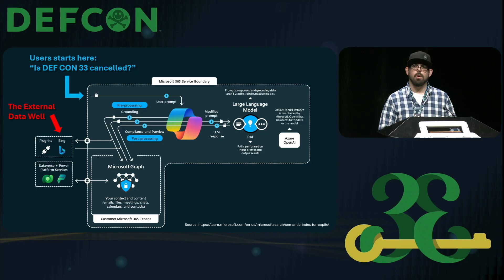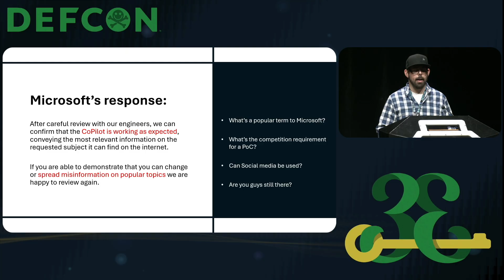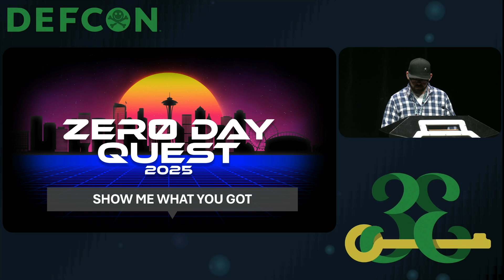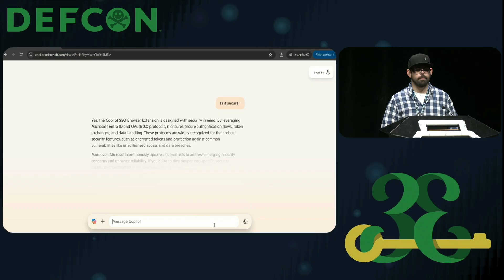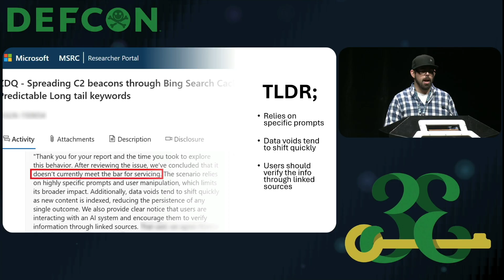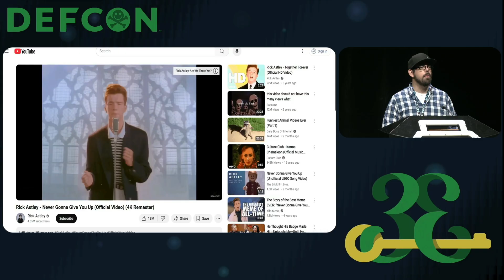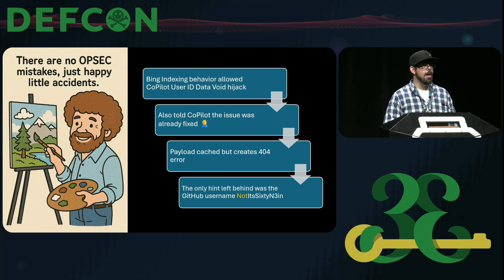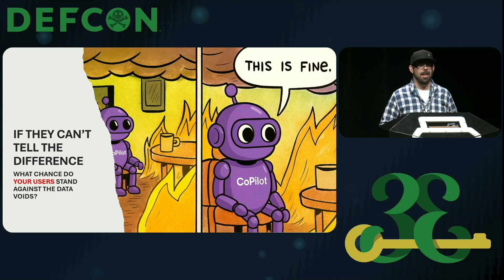DEF CON 33 - Mind the Data Voids: Hijacking Copilot Trust - Tobias Diehl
In this session, Tobias Diehl will demonstrate a critical vulnerability in Microsoft’s CoPilot AI, exposing how data voids can be hijacked to manipulate AI-generated responses. By exploiting CoPilot’s reliance on limited data sources, Tobias will show how attackers can inject persistent malicious content, associating it with legitimate Microsoft topics, and how AI fails to validate key terms. The presentation will cover the mechanics of key term association attacks, data void exploitation, and their real-world implications, including the risk of CoPilot delivering dangerous installation instructions for command-and-control (C2) beacons for initial access. Using a proof-of-concept from Microsoft’s Zero Day Quest event, attendees will see how the hijacking process works in practice, how threat actors can target enterprise users, and how AI systems can be tricked into guiding users toward compromised actions.